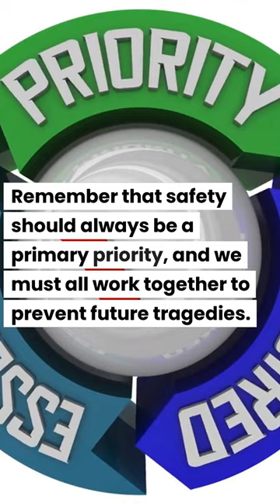Offshore oil platform safety regulations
Offshore oil platform safety regulations Learn about the tragic Piper Alpha oil platform disaster and the importance of offshore safety regulations. Remember the victims and prevent future accidents.